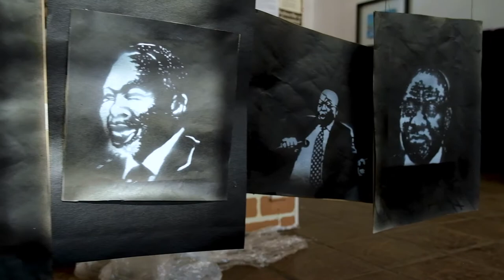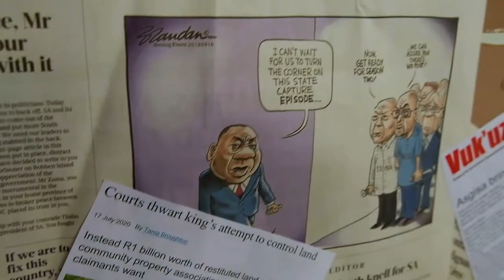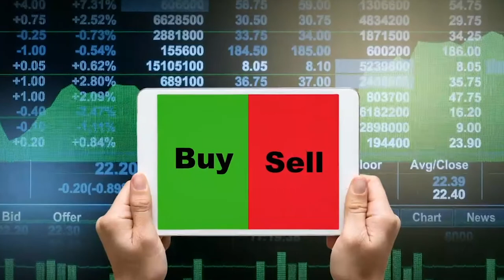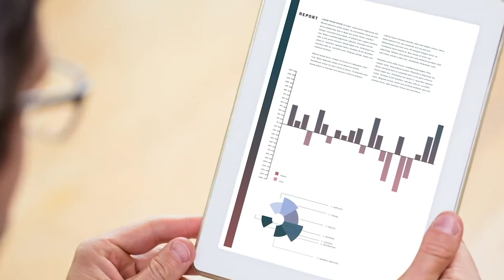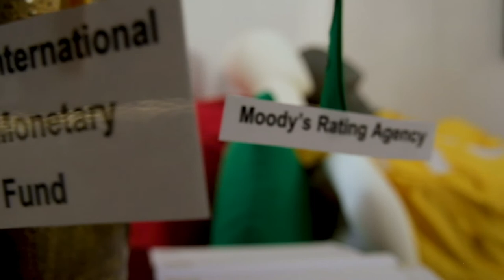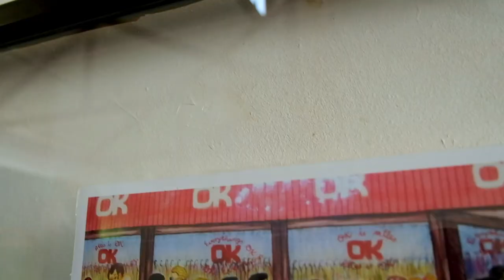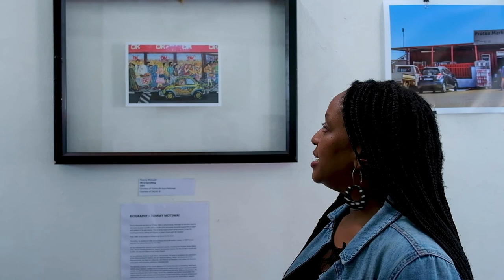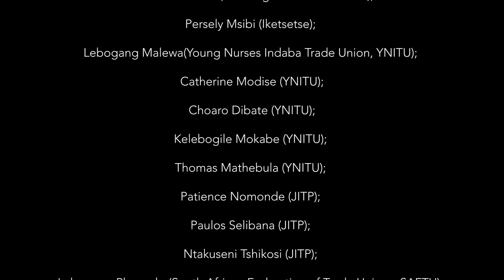Part 3 of 3 Oxfam South Africa Report and Exhibition Launch 24 Nov 2020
Oxfam South Africa (OZA) presents the launch of the 2020 Inequality Report “Reclaiming Power: Womxn’s Work and Intersecting Inequalities in South Africa”, complemented by the “Reclaiming Power: Womxn’s Work and Intersecting Inequalities in South Africa” exhibition opening.
Time: 10:00 – 12:00
Venue: Museum Africa Auditorium, 121 Lilian Ngoyi Street, Newtown, Johannesburg.

And WALKABOUT on the 12 December 2020

Time: 10:00 am – 12:00pm
Exhibition Venue: Worker’s Museum, Rahima Moosa Street, Newtown, Johannesburg.

Developed by a dedicated team at Oxfam South Africa (OZA) the Inequality Report is a testament to the ongoing challenges faced by ordinary South Africans grappling with the effects of living in an unequal society.

Factors such as social inequality, the minerals energy complex, structural inequality and OZA recommendations are outlined by the report, which has a core focus on women and labour market inequality and was developed alongside social movements.

The report is compiled from papers on different aspects of labour market inequality researched and written by Mondli Hlatshwayo, Chris Malikane, Susan Newman, Ben Scully, and Baba Tamana Gcubule, Ryan Brunnette and Nokwanda Sibeko commissioned by OZA under the coordination of Dr Basani Baloyi and support of Akona Zibonti of Oxfam South Africa. Editing credits to Claire Ceruti and Dr Basani Baloyi.

The reports development followed a two-year consultative process with a broad range of social movements: National African Farmers Union; South Africa Informal Trader Association; Tiyisetsang; One Voice Of All Hawkers Association; Johannesburg Informal Traders Platform; Inequality Movement; Transkei Land Service Organisation; Unemployed Peoples Movement;  Matshupatsela Cooperative; Minenhle Cooperative; Shereza Sibanda; Rivoningo Women’s Forum; Iketsetse; Young Nurses Indaba Trade Union; South African Federation of Trade Unions; Casual Advice Office, Simunye Workers Forum.
In collaboration with curator Phumzile Nombuso Twala and Technical Director Smanga , the report is visually expressed in the form of an art exhibition featuring works by the likes of Mary Sibande, Sydelle Willow Smith, Sethembile Msezane, Thandiwe Tshabalala, Lucas Ledwaba, Thandiwe Tshabalala, Fezile Twala, Simangaliso Sibiya, Juliet Kamanga, Zinhle Njapha, Zandile Tshabalala.
Showcasing at the Worker’s Museum in Newtown, Johannesburg, the “Reclaiming Power: Women and inequality in South Africa” exhibition seeks to frame the various narratives of inequality through themes of economic repression, structural barriers and the feminisation of work by highlighting the underlying propellants of capitalism, which disadvantage mainly black womxn workers.
Issues of race, class and gender are unpacked with a feminist lens – fully realising the goal of using art as a tool for social justice and political transformation.
At a time when a post-democratic South Africa is battling to realise itself, hampered by crippling unemployment rates, poor implementation of numerous policies by the governing party, corruption and arguments about white monopoly capital, this exhibition seeks to enlighten audiences about the core of inequality as well as how it manifests in the form of economic inequality. The intersection of various types of inequality is explored, seeking to encourage the viewer to consider its implications.
The works exhibited anchor the key elements highlighted by the report, as well as recommended ways in which to build a People’s Economy that is based on feminist principles. Equally imperative is the intention to create a space for recommendations or solutions collaboratively with the viewers of the exhibition.
Photography, paintings, installations, stencil art and mixed media works are in conversation with a selection of archives, which seek to give evidence to the findings within this report, while also celebrating the successes of social justice movements working in tandem with communities across the country.
The positioning of this exhibition at the Worker’s Museum is symbolic, mainly due to its standing as a historic site that houses the stories of the mining migrant workforce of South Africa and is the ideal location in which to come full circle.
Credits

Videography: Earl Abrahams for Uneek Mvmnt Media

Ends